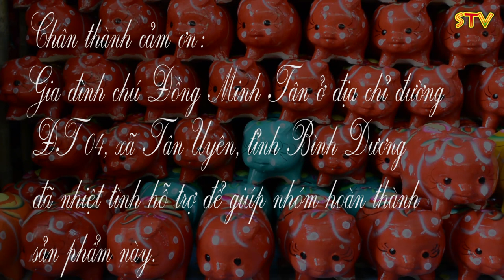Phóng sự truyền hình: Làm heo đất ở Tân Uyên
Heo đất không chỉ là một món đồ chơi mà còn là tuổi thơ của một số người. Mấy ai chưa trải qua cảm giác nhét tiền vào rồi hồi hộp đập heo.
Cùng theo dõi video và để lại những kỉ niệm tuổi thơ bên dưới nhé.